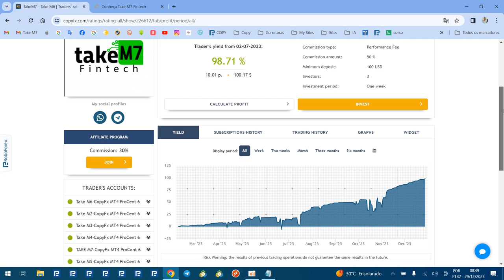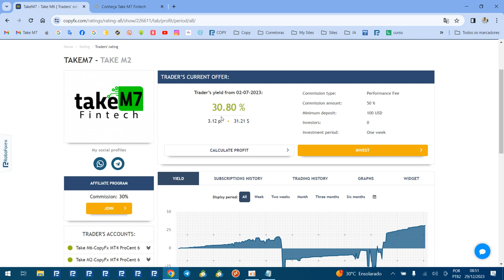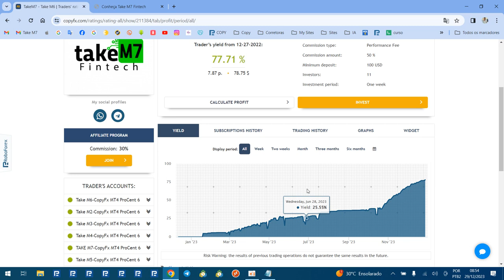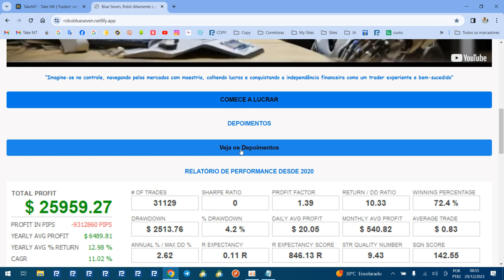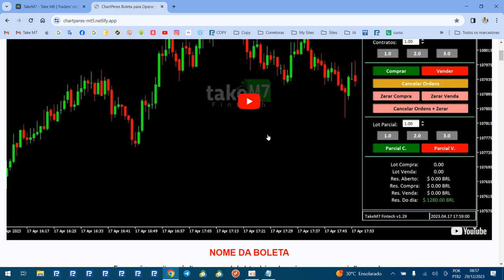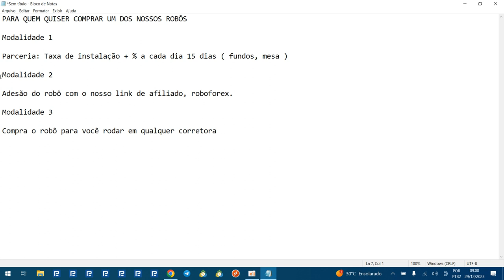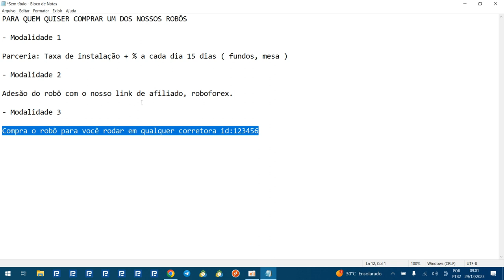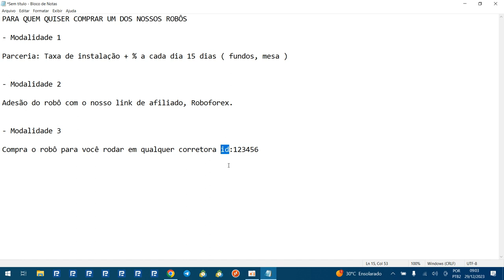Relatório Completo 2023 das contas Auditadas da Take M7 | FECHAMENTO DO ANO